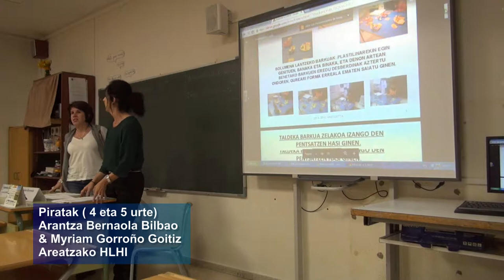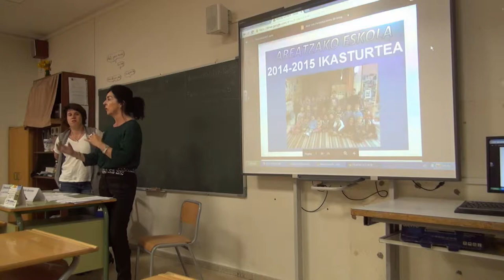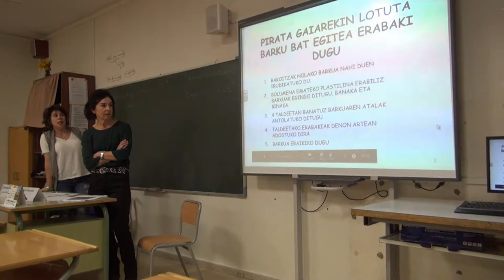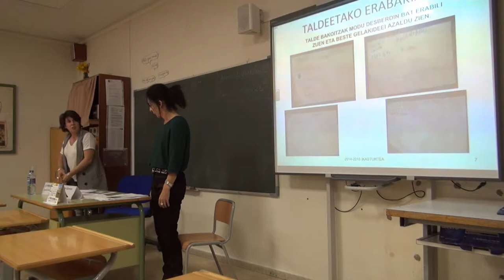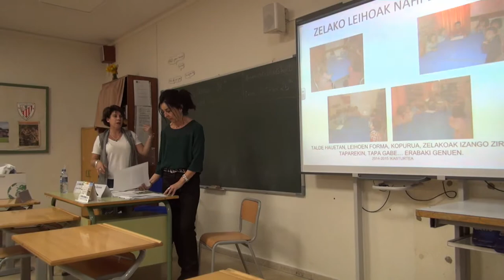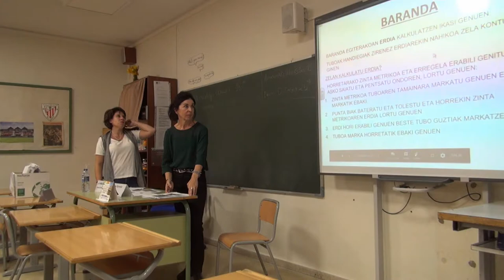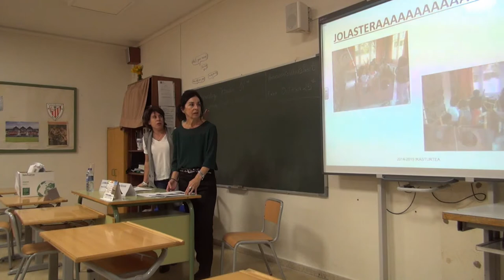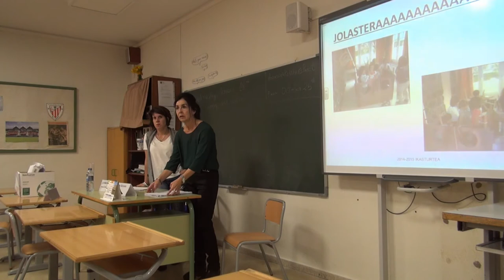b06jardunaldiak Piratak Areatzan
Areatza HLHIko Arantza Bernaola Bilbao eta Myriam Gorroño Goitiz Piratak ( 4 eta 5 urte) aurkezten. @BGNagusia-k & @b06berritzegune-ak elkarlanean ekoiztuta 2017 CCbySA